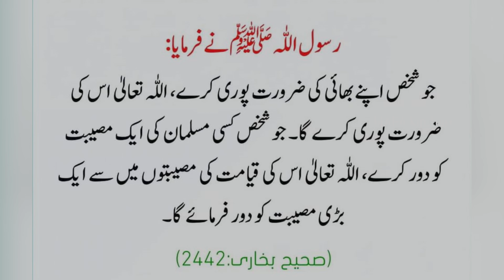Aloo Ki Katliyan Recipe | Spicy Aloo Katli | Chatpati Masaledar Aloo ki Katliyan | HAFA Kitchen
World Best Viewers 🥰 I am sharing the recipe for Aloo Katliyan. It is a very easy and yummy recipe to make at home. I hope you will love the recipe.